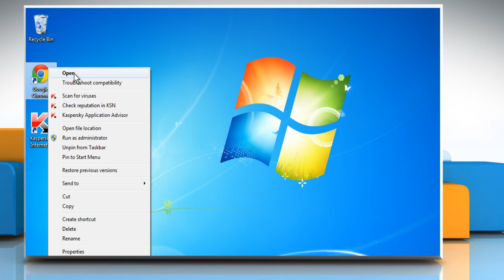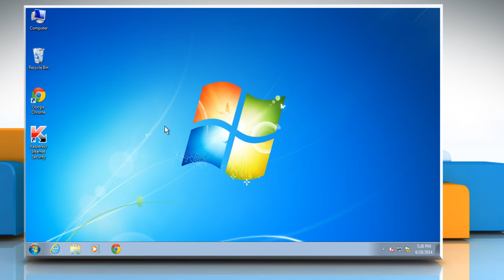Unable to add attachments to e-mails in Gmail® using Google™ Chrome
Get to know about easy steps to resolve the issue when you are unable to add attachments to e-mails in Gmail® using Google™ Chrome by watching this video.